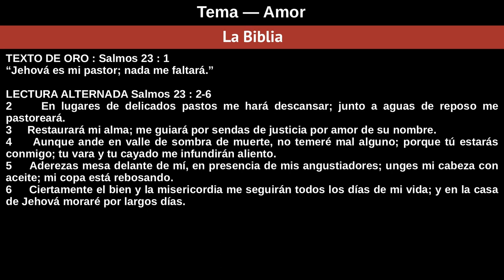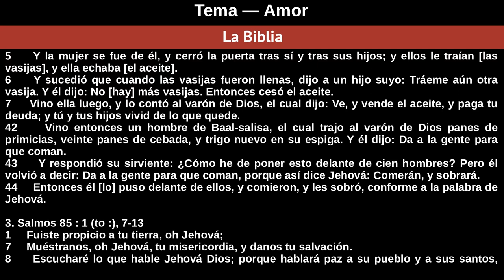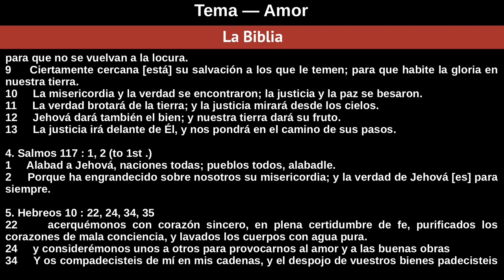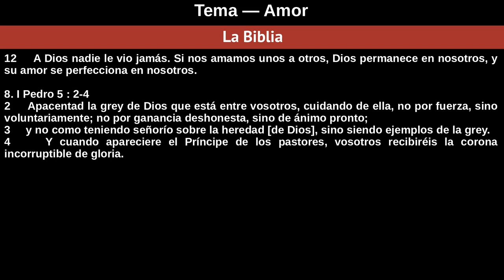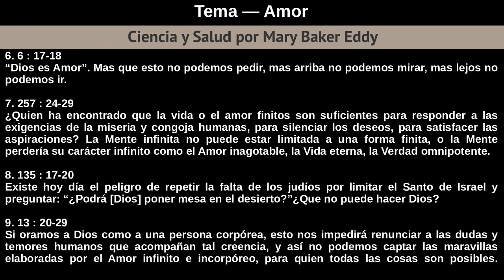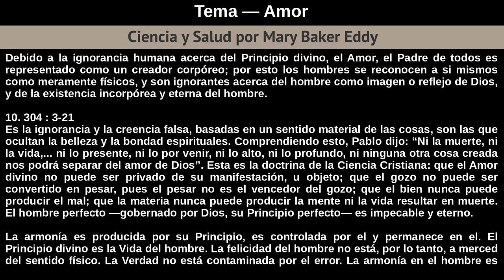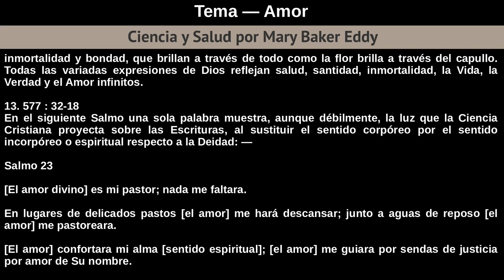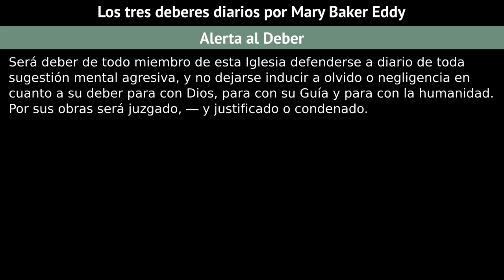Domingo 3 De Febrero De 2019 Tema — Amor